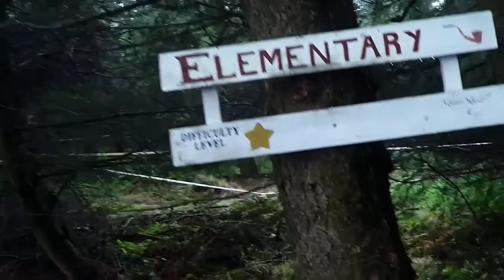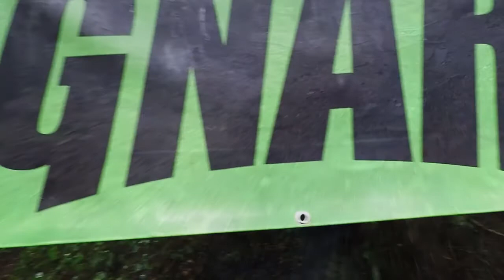I'M JUST GETTING STARTED !!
Sorry about the lack of uploads recently. Here's a Sit Rep.